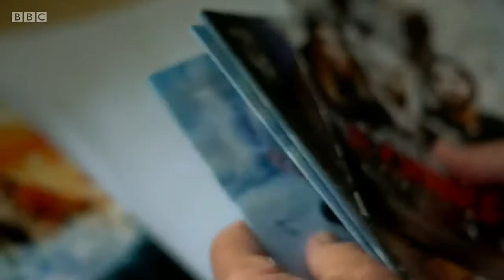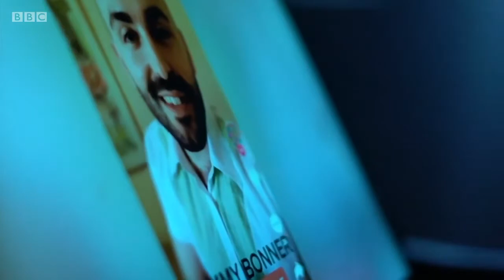Core Issues Trust responds to BBC News Report on 'conversion therapy'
Concerns have been raised about the mis-representation of Core Issues Trust following comments made on a BBC programme Monday 10 August 2020.